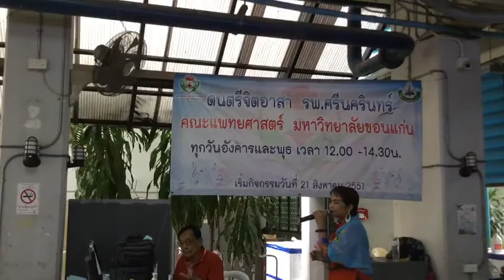บทเพลง “ฝนรักฝนเศร้า” ดนตรีจิตอาสาฯ รพ.ศรีนครินทร์ คณะแพทยศาสตร์ มหาวิทยาลัยขอนแก่น